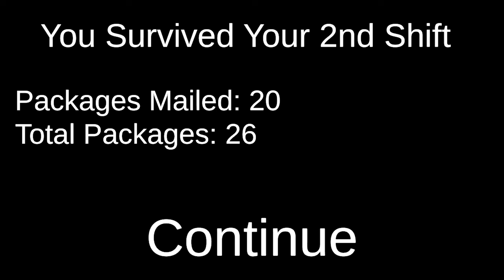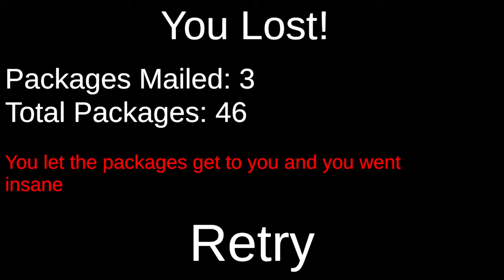Postal Insanity with queen faith 89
Author Gdev Studios